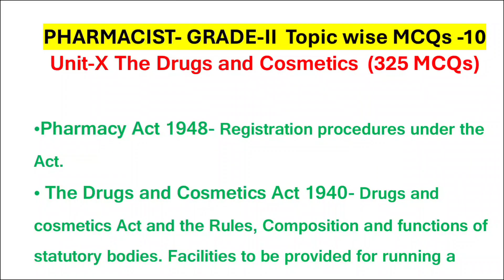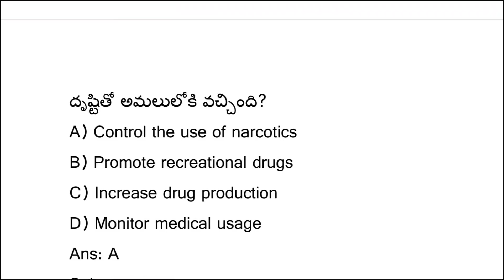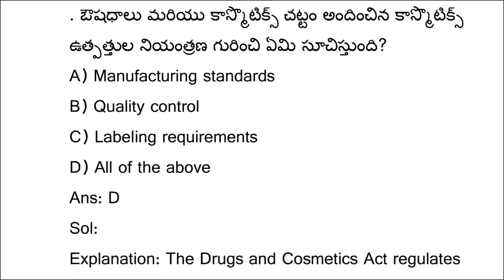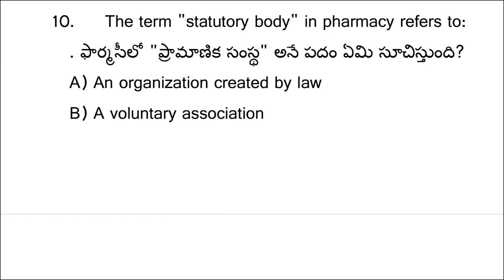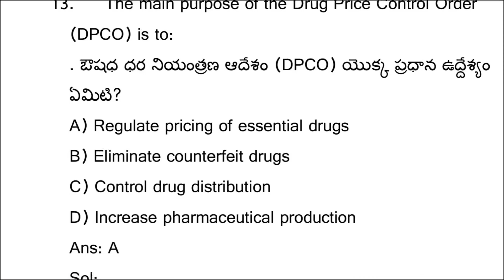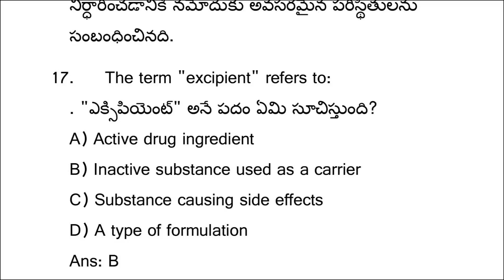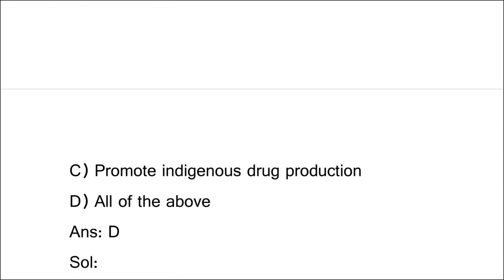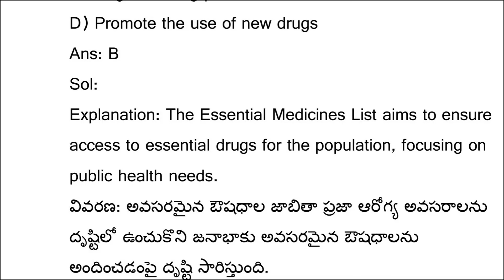TG Pharmacist Grade-2 Model Paper 2024| Tg Pharmacist classes 2024| TG Pharmacist MCQs 2024